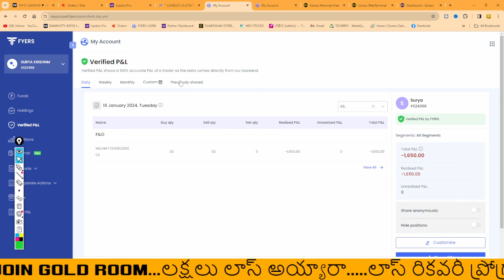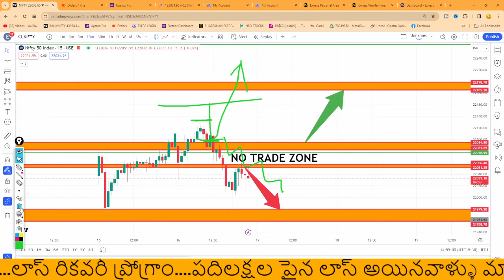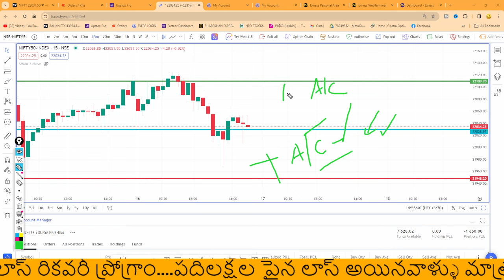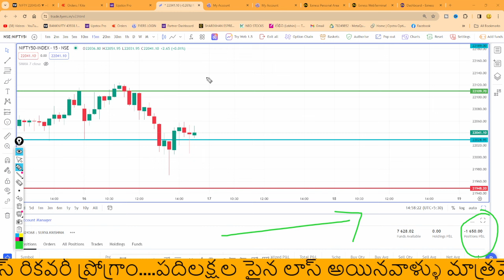💥💪-1650/- కనుమరోజు కూడానా? | 99 కోటీశ్వరుడు | 12 DAY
Telegram 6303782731 ( Only Text & Voice msgs ) at any Time

KOS Cryptocurrency LINK
CoinSwitch: Buy Bitcoin and Cryptocurrency

Regards
King Of Share Market
Varanasi Surya